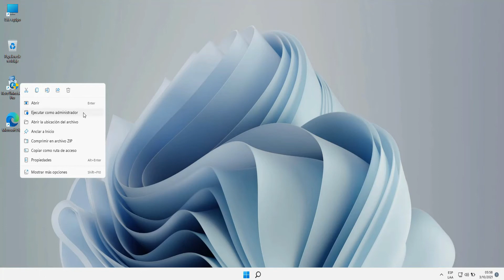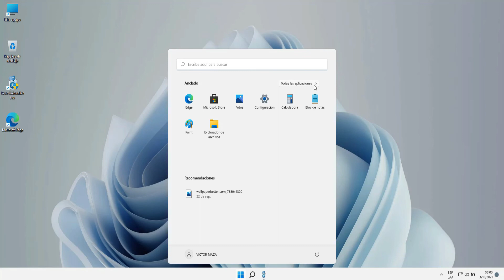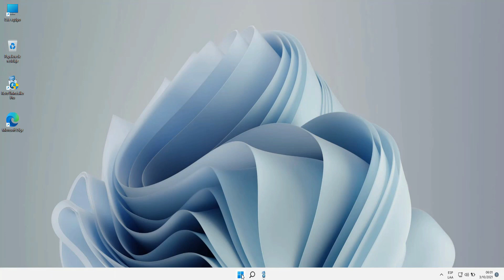Como Desinstalar CORTANA en WINDOWS 11| 10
En este vídeo tutorial aprenderás desinstalar por completo Cortana te recomiendo seguir los pasos indicados en el vídeo.

TAMBIEN AYUDAME A DIFUNDÍR con estos 5 simples pasos:
3- 👍Dale "Like"
4- 😉Comenta!
5- 📣Comparte!